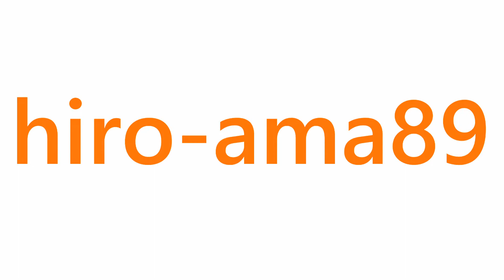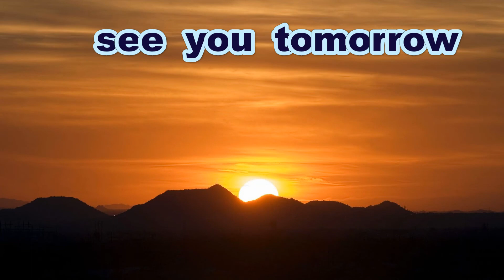《中学硬式・昔》 岡田悠雅 選手（尾道シニア）